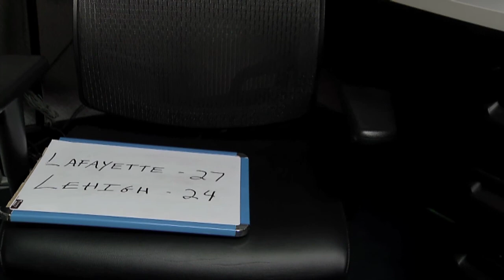4-for-4 Sports: 11/16 (Phillies, HS FB Playoffs)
Chris Michael's weekly look at the top 4 sports stories of interest in the RCN-TV Lehigh Valley viewing area.  You can see Chris on "RCN SportsTalk" Thursdays, 7-8 pm on RCN-TV, listen to his podcast